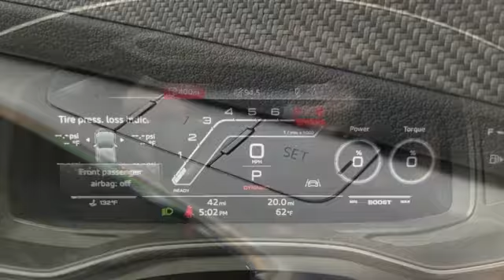New 2021 Audi RS 7 Marietta Atlanta, GA U52784 - SOLD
Year: 2021
Make: Audi
Model: RS 7
Trim: 4.0T
Engine: 4.0L V8 Turbocharged DOHC 32V LEV3-ULEV125 591hp
Transmission: 8-Speed Automatic with Tiptronic
Color: Silver
Interior: cognac
Stock #: U52784
VIN: WUAPCBF21MN906311

Address:
1715 Cobb Parkway South